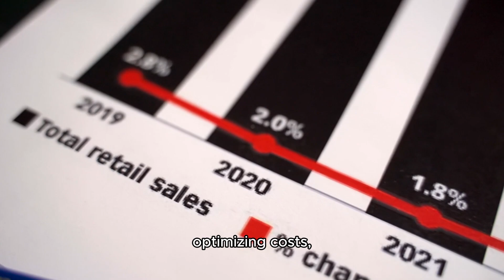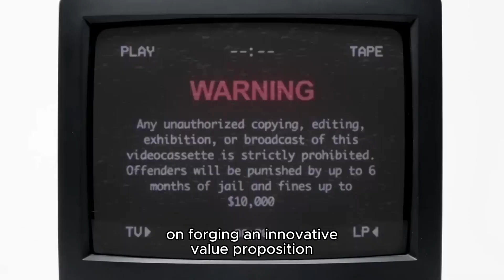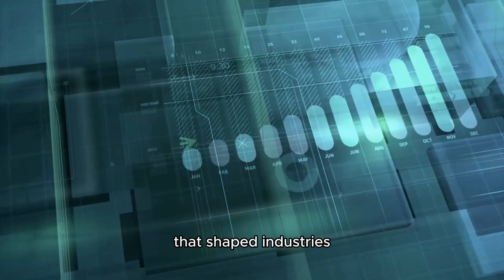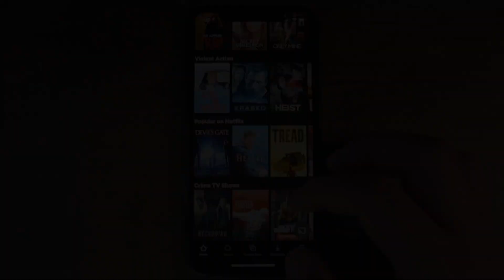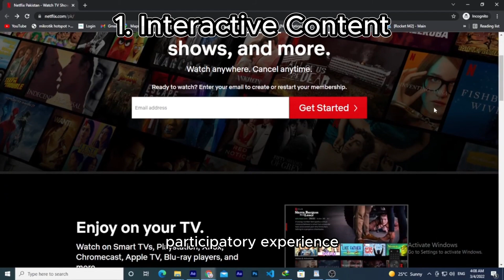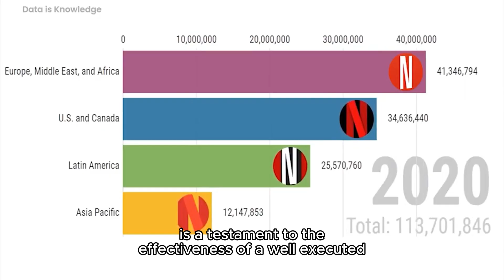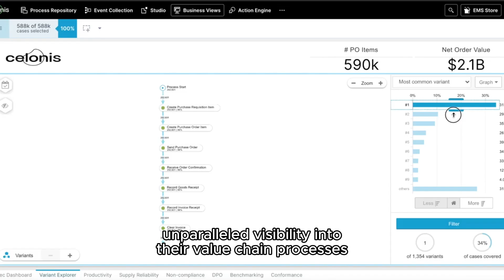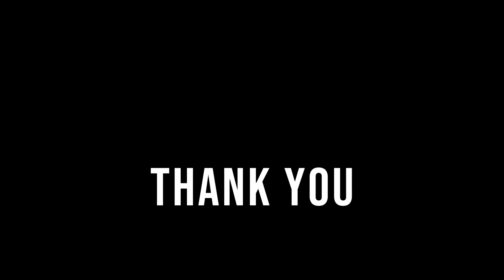Startup Ideation - Value Chain Analysis - Netflix case study (with AI tools for 2024)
🚀 Unlock the secrets behind crafting irresistible value propositions with Value Chain Analysis! Join us on a journey into the core of value proposition development, exploring how strategic insights can transform your startup's narrative. From cost optimization to differentiation and innovation inspiration, discover the keys to a compelling value proposition. Don't just create; create value that resonates! 🔍💡
🎬 Company Intro:
Netflix, a transformative force in entertainment, exemplifies the impact of Value Chain Analysis on forging an innovative value proposition. From tech-savvy streaming optimization to pioneering interactive content, Netflix's journey is a prime example of transformation through Value Chain Analysis. 🚀🍿
🔄 The Process:
Discover how Netflix meticulously navigated the Value Chain Analysis, identifying key activities, assessing content creation strategies, benchmarking against competitors, and prioritizing customer focus. From innovation exploration to cost analysis and resource allocation, every step contributed to Netflix's success. Learn the strategic insights that set Netflix apart in the fiercely competitive streaming industry! 🌐💻
🛠️ AI Tools:
Dive into the realm of AI tools shaping the future of Value Chain Analysis! Explore Celonis and Minit– game-changing tools that elevate startups' understanding of the value chain. From dynamic visualizations to comprehensive insights, these tools empower startups to identify bottlenecks, optimize workflows, and drive data-driven decisions. Elevate your operational excellence with cutting-edge AI! 🚀🔍